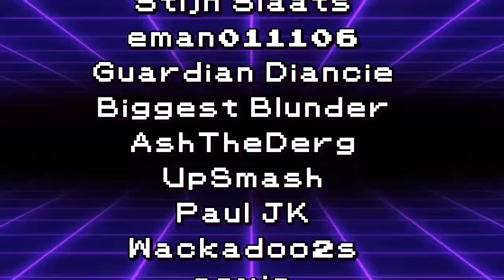Why RAGING BOLT Is The Most OVERPOWERED DLC Pokemon...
Code: WJ9Y80

Intro footage from Serebii.

3. Send a tip, ask a question